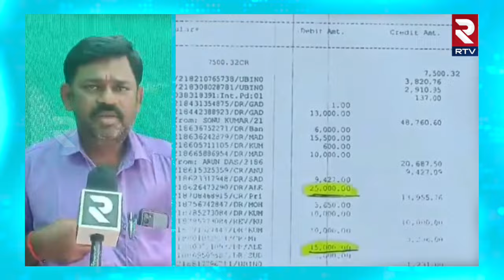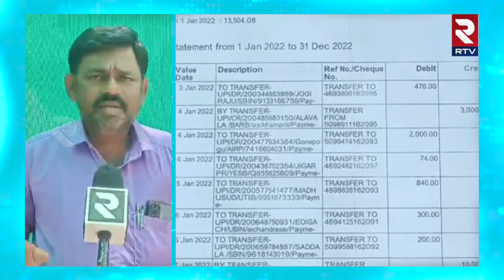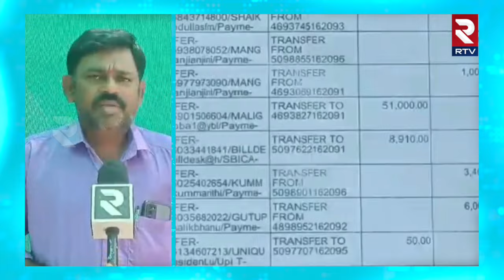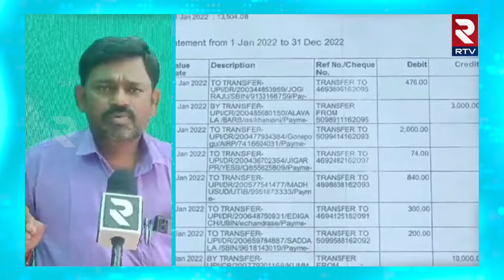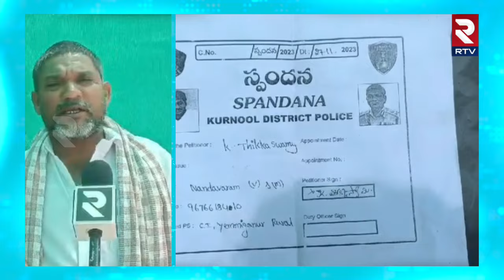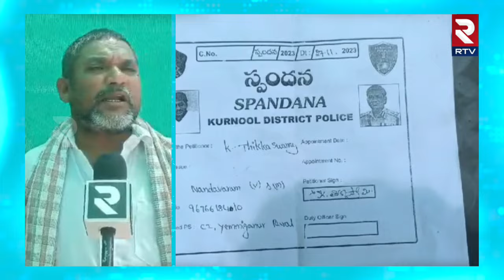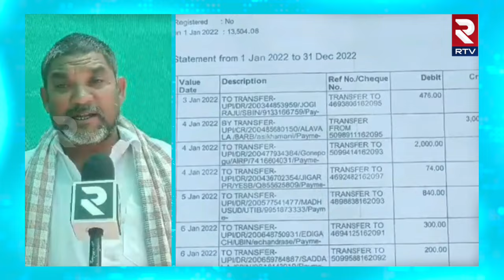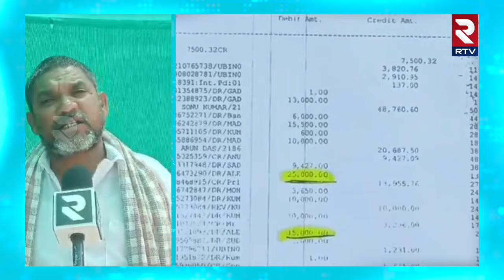VRBITZ ఆన్ లైన్ మోసం గుట్టు రట్టు.! | Investers Revealed About VRBITZ Online Scam | RTV kurnool